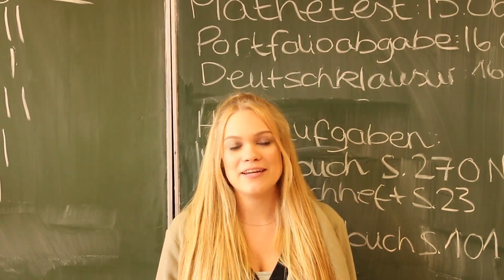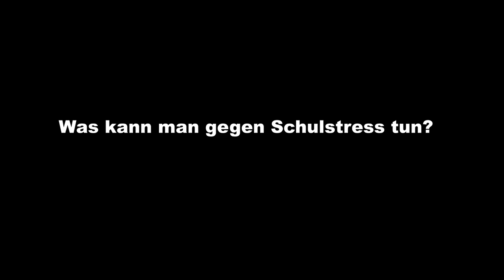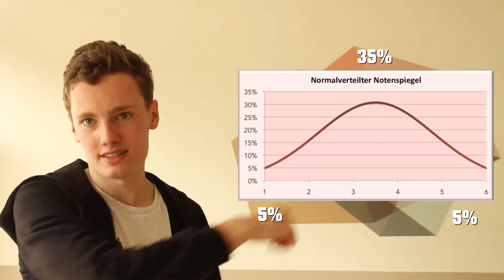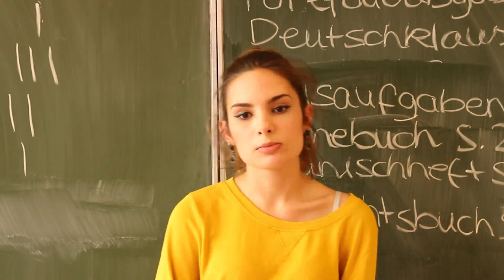Macht das Gymnasium Krank?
Hallo!
Wir sind vier Schüler der Gymnasialen Oberstufe des Schulzentrum Neustadt in Bremen.
Wir haben diesen Film im Rahmen unserer P5 Arbeit gemacht.
Es ist zu bemerken, dass die Schule nicht nur zur selektion dar ist, dies war aber der einzige und unseres erachten nachs wichtigste Aspekt, der in den Film gepasst hat ohne in noch weiter in die Länge zu ziehen.
Wir haben Interviews mit mehreren Experten zum Thema Schule gehalten: Lehrerinnen, einer Rektorin und einer Psychologin und diese als Quellen und verstärkung unserer Argument im Film benutz.
Kritik und Fragen sind erwünscht!